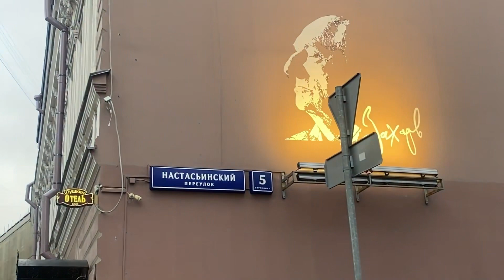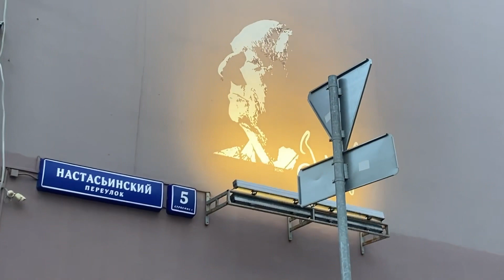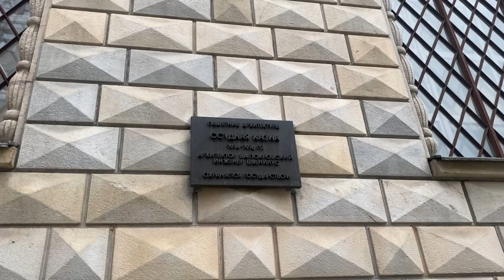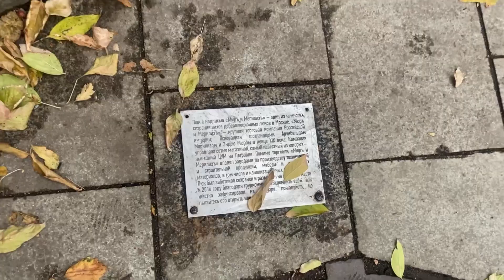Прогулка по Москве. Настасьинский переулок. Марк Захаров и Пушкин - что их объединяет